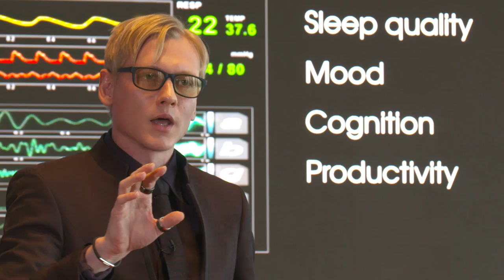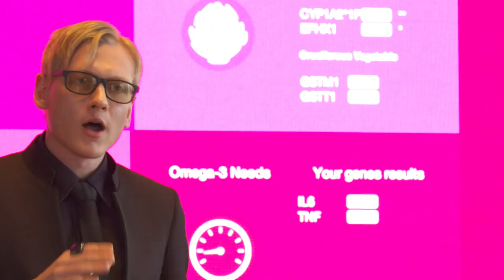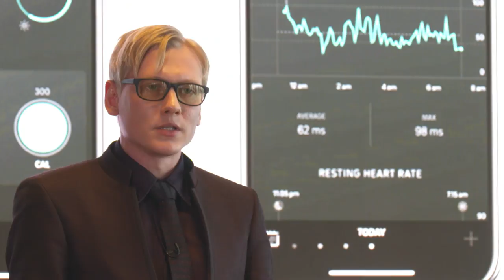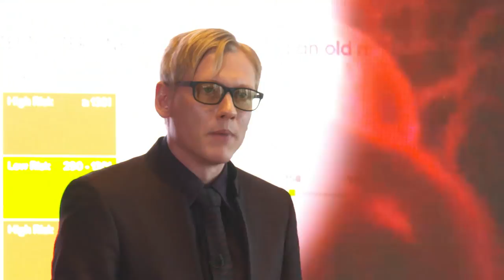Unleash Your Inner Potential | Teemu Arina | TEDxHultLondon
Biohacking is the art and science of taking control of your own health, wellbeing and performance with technological and biological tools. In this talk, Teemu Arina guides the audience through a systems thinking approach to health and explains how science, technology and nature can come together to optimize human performance.  Teemu Arina has a professional career of two decades as a technology entrepreneur, author and professional speaker. He is one of the forefront thinkers on the digital transformation of learning, work, leadership, health and - eventually - the future of humanity. His work focuses on studying the intersection of man and the machine and ways to improve productivity, health and wellbeing with biological and technological tools. He is recipient of the Leonardo Award under the title of Humanity in Digitization (2015 Germany). This talk was given at a TEDx event using the TED conference format but independently organized by a local community.